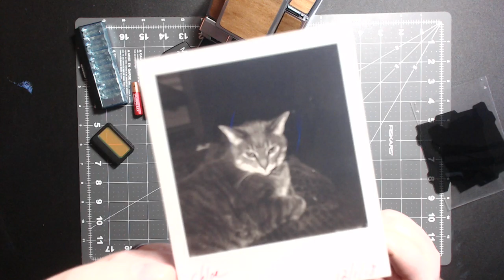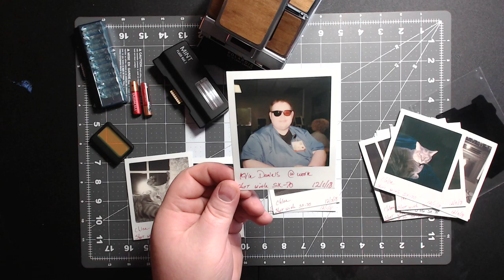Review of the polaroid SX 70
I try to inspire creativity and show my creative process to help you on your creative journey.  Thank you for visiting my channel.

Become A member of my FB Group

Please support my friends here are there links

Mint Flash

ND Filter

Camera Bag